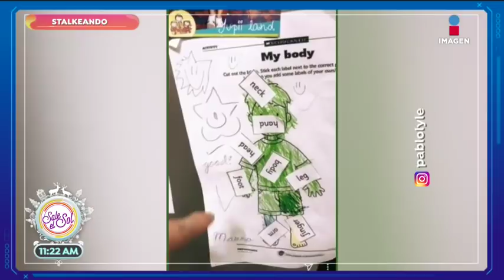¡William Levy se quita la ropa para foto en redes sociales! | Sale el Sol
Stalkeando- ANDO con Lalo Carrillo nos enteramos de la foto que sube William Levy a sus redes sociales muy provocativo, la nueva película de el Güero Castro, los exámenes del hijo de Pablo Lyle y el video de 'Las Arpías' llevándose muy bien